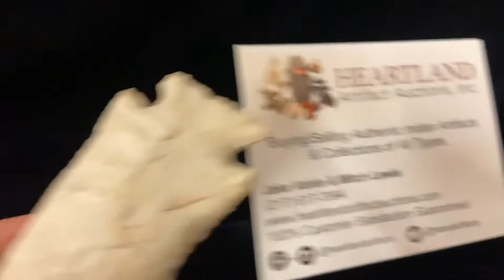Lot 165 | 6 1/8" Hardin Point, Ex Glenn Leesman L-84-5, McLean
Sunday, January 12th, 2020 Auction | Lot 165 | 6 1/8" Hardin Point, Ex Glenn Leesman L-84-5, McLean

Thank you for choosing Heartland Artifact Auctions, Inc.